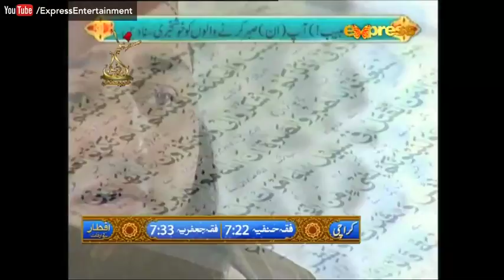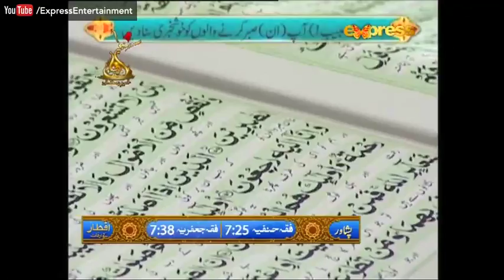Khair e Ramzan on Express Entertainment - Iftar Transmission - Part 1 - 8th June 2017 - 12th Ramzan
Show Title:
Khair e Ramzan

Host:
Wasi Shah